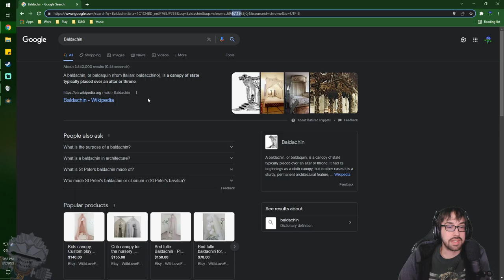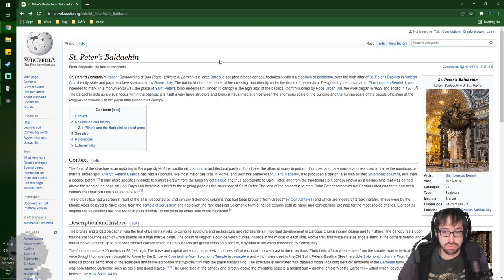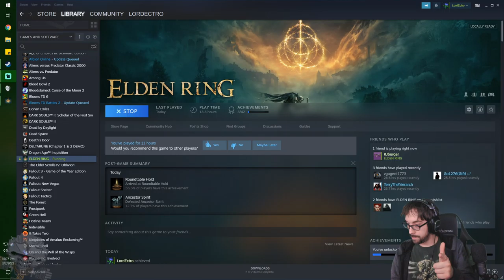An Ancient Ancestral Attack! – Elden Ring Stream 2 – LordEctro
So our goal was to explore to the east, instead of that though we discovered an elevator that took us to a brand new world of endless ancestor ghosts…oh and the round table apparently.